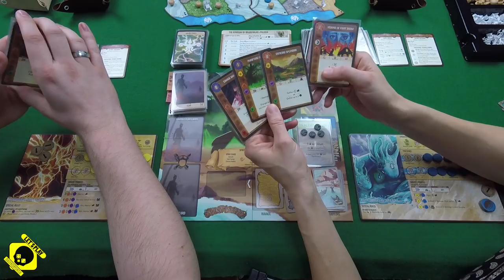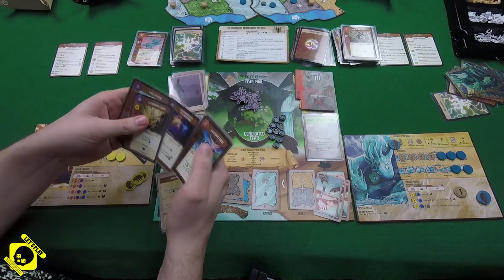LET'S PLAY (Yedle): Spirit Island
Název: Spirit Island
Počet hráčů: 1 - 4
Herní doba:  90 - 120 min
Designer: R. Eric Reuss
Vydavatel: Greater Than Games

Kvůli chybám si zapněte titulky Klingonštiny. Nelezené chyby hlaste v komentářích i s timecodem, díky.

Deskofobie je financována fanoušky, mrkni na naše stránky na Patreonu, aby ses dozvěděl, jak nám můžeš pomoci: